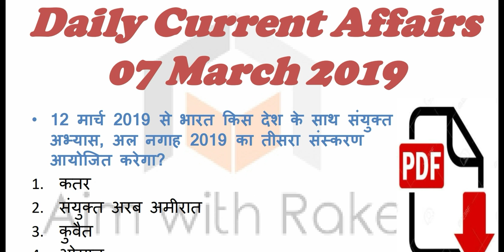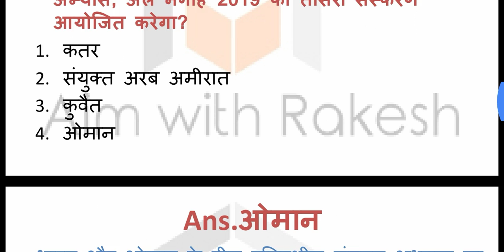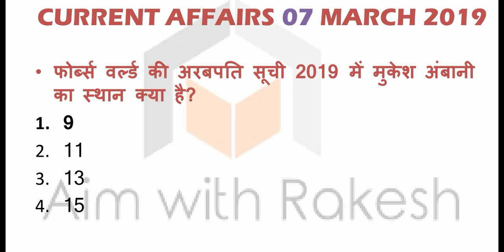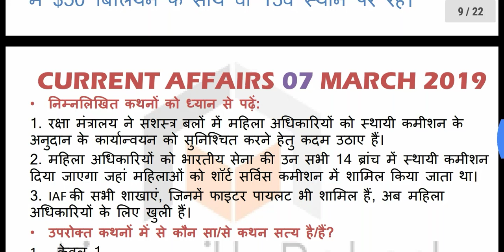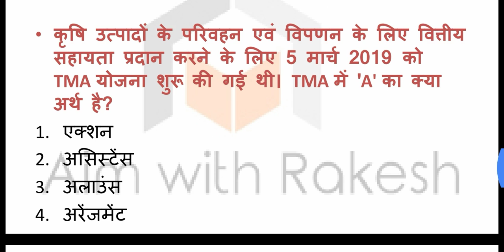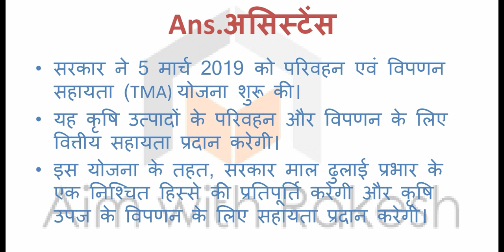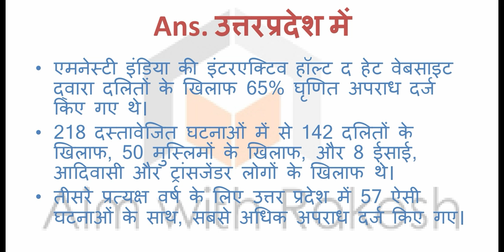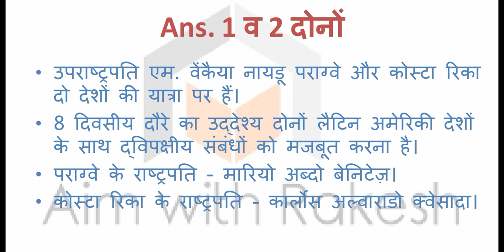DAILY CURRENT AFFAIRS:7 MARCH